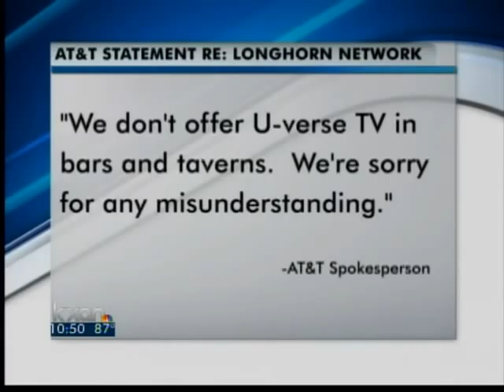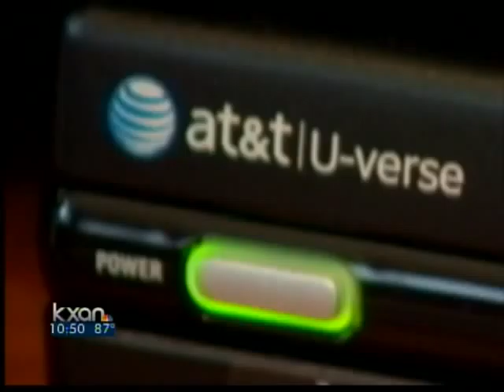Businesses with U-Verse Will Not Get Longhorn Network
You may be able to get the Longhorn Network on U-Verse at home but you can't watch it at any bar or restaurant -- something that wasn't made quite clear in the joy surrounding last week's announcement.